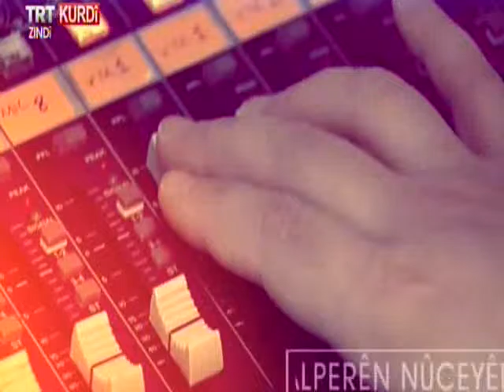TRT KÛRDÎ - Mehmet Emin Esen Toplu Sözleşme Gündemini Değerlendirdi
Memur-Sen Genel Başkan Yardımcısı Mehmet Emin Esen, TRT KÛRDÎ'de Kamu Çalışanlarının merakla beklediği Toplu Sözleşme Sürecini değerlendirdi.